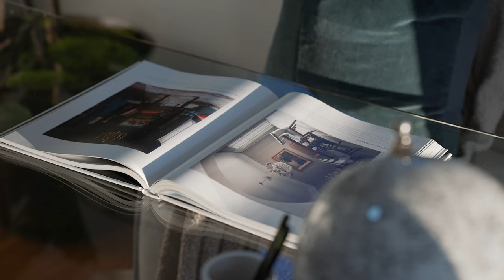4940 Canterbury Drive, San Diego, CA 92116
Welcome home to this incredible 1929 Spanish in north Kensington on a sprawling 15,050 SF canyon lot offering unparalleled privacy and modern updates that you've been looking for! As you step through the front door, you're greeted by the warmth of original hardwood floors, a captivating fireplace, and elegant barreled ceilings. The open concept kitchen, tastefully remodeled, is a culinary enthusiast's delight, featuring quartz countertops, high-end appliances, and a charming built-in breakfast nook, perfect for enjoying your morning coffee or hosting intimate gatherings. This meticulously maintained residence offers versatility and space with 2 bedrooms plus a bonus room on the main floor, providing ample accommodation for family and guests. One of the bedrooms boasts a luxurious en-suite bathroom, offering convenience and privacy. Ascend the stairs to discover the crown jewel of the home – the primary bedroom retreat. Offering a tranquil space, this sanctuary features a private balcony where you can unwind and revel in incredible west-facing views, a true haven for relaxation and rejuvenation. Outside, the expansive backyard beckons with its lush landscaping and unparalleled seclusion, making it ideal for outdoor entertaining, gardening, or simply basking in the beauty of nature. This expansive lot is one of the largest and flattest in all of Kensington, providing endless possibilities for customization and enjoyment. This home is a short walk to everything in Kensington Village that offers award winning restaurants, coffee shops, boutique shops and much more!